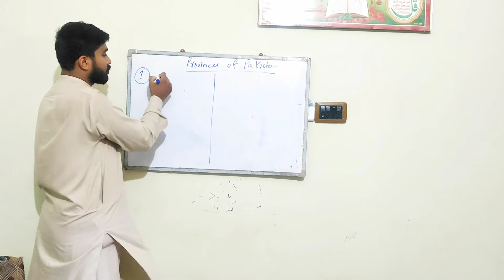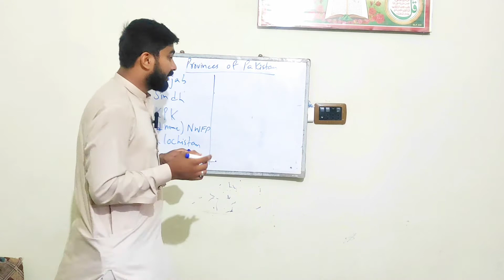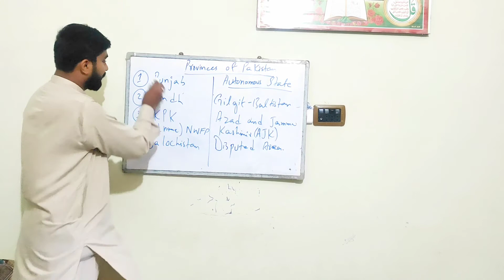Lecture 2 | Provinces of Pakistan | For CSS/PMS Preparation | By Shahzaib Sir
geography
Physiography of Pakistan
Pakistan provinces
Pakistan boundaries
neighboring countries of Pakistan
Pakistan lies on latitude
Pakistan lies on Longitude
Divisions of Pakistan
District of Pakistan
directions
latitude & longitude
Prime Meridian
GMT
Royal Observatory
Greenwich
England
Time
Clock
Oceans
Continents
How to Write personal statement
how to write personal statement for lat test
lat test personal statement
How to Write Essay
How to Write Essay for LAT test
Basic Point to write down essay
Point to be noted for essay writing
How to write essay for law exams
How to write LAT essay in Urdu
How to write essay in english
How to write essay on any topic
How to write essay on any urdu topic
Poverty in Pakistan
Health System of Pakistan
Corruption in Pakistan
Security Issues in Pakistan
LAt complete course
How to Find Direction
Geography
Map
Pakistan Studies
Islamic Studies
History
Pakistan Affairs
Current Affairs